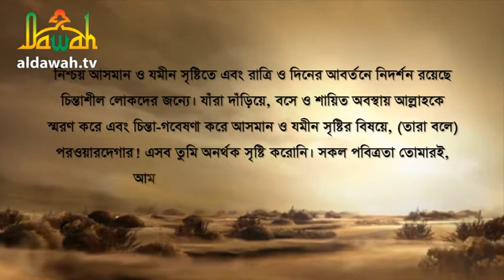Nishchoy asman o jomin